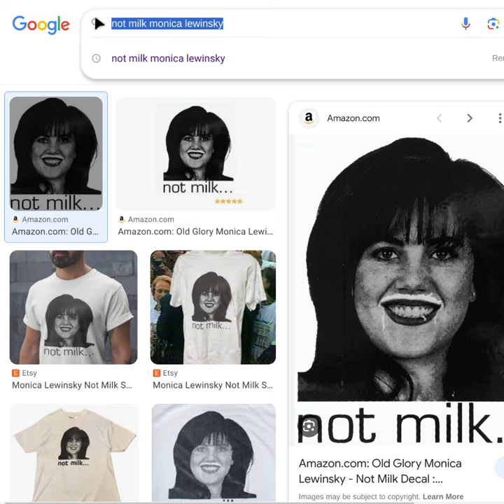◼️ Lewinsky's "𝗡𝗢𝗧𝗠𝗜𝗟𝗞..." mustache t-shirt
Special thanks to Peter Stuyvesant for finding this.

Are you new to this channel? Are you commenting for the first time? If your first comment contains sensitive words or any link at all, YT will autoblock it (without you noticing it). This is not my choice but somehow how my comment section is. You can see that it gets no upvote for example, if that's the case it's probably blocked. So the first comment I recommend to be a "dummy comment" with no real content, to be safe. Then later, I'll add you to a list of "approved users" and you can comment freely.